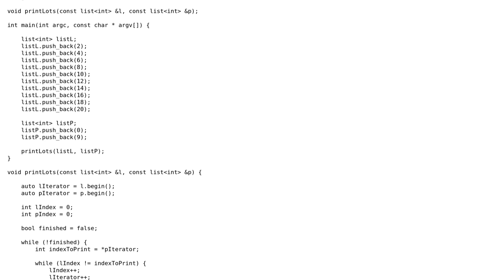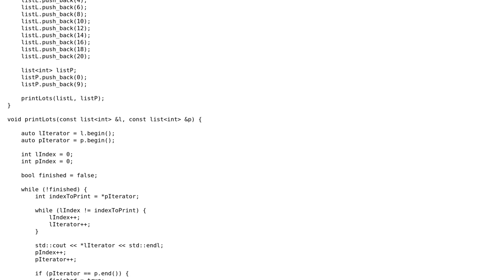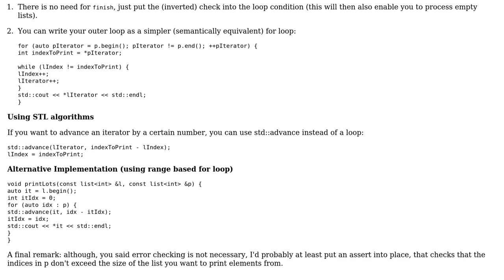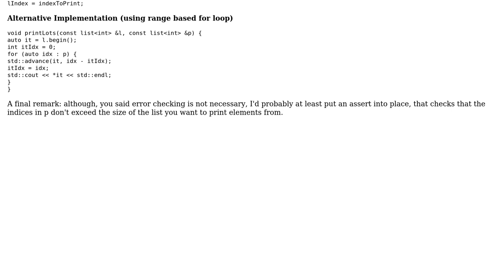Code Review: Printing contents of list with indices from other list (2 Solutions!!)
Code Review: Printing contents of list with indices from other list

With thanks & praise to God, and with thanks to the many people who have made this project possible! | Content (except music & images) licensed under CC BY-SA | Music | Images & others | With thanks to user MikeMB user Jamal user Dvole and the Stack Exchange Network Trademarks are property of their respective owners. You are responsible for your own actions.